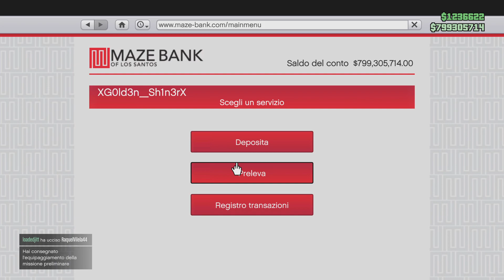GTA Online - REACHING 800.000.000$